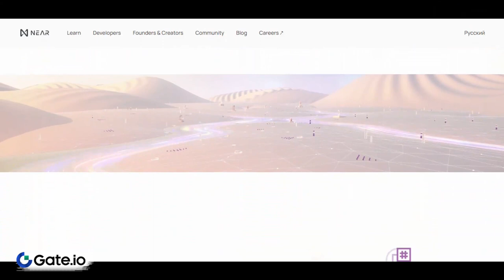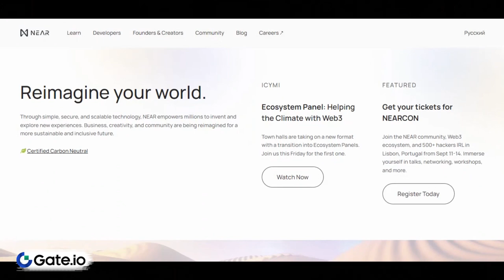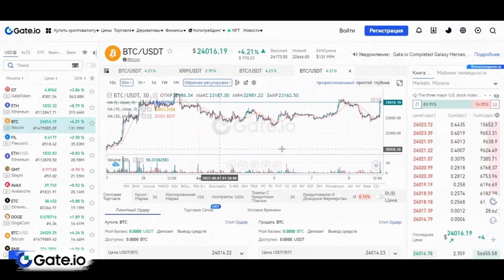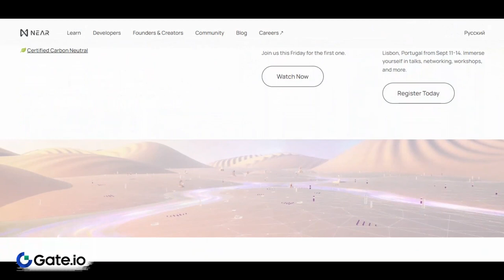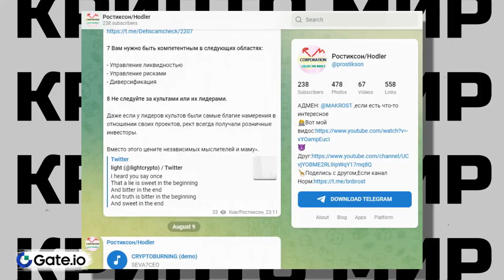😇ОБЗОР NEAR PROTOCOL/Как купить NEAR на бирже|Криптовалюта на долгосрок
2) Копия булл икс, говорят не отличается, тоже попробуй, чисто дизайн отличается, мне больше булл икс, но я пробовал оба

4) Тут просто, удобно покупать с телефона, прям вайбик, иметь на готове стоит

5) Бонк бот, крутой старичок, кто понял, тот понял

7) Маестро также как Троян, очень удобно флипать в дороге с телефона

9) Блум Солана, окей новичок ничего не могу сказать

13) База если торгуете Трон лучше нет, это Bull X это фирма

17) Nfd на Base
Всем привет,с вами Ростиксон и в этом видео я сделаю обзор на монету NEAR Protocol,а также расскажу как купить NEAR на бирже GATE io.Я считаю что монета NEAR подходит для долгосрочной инвестиций,поэтому сам хранб немного NEAR и в этом видео рассказал об инвестициях в крипту,как то так)
Всем Привет!Я покупаю криптовалюту)
СОВЕТЫ начинающим:
1)Начните со спотового рынка,а только потом переходите на фьючерсы и что-либо подобное(лучше через месяц).
2) Покупайте только на ту сумму,которую вы можете потерять,и будьте готовы ждать.
3)Изучайте графики,смотрите на недельный,месячый график,и вы примерно поймёте на каком этапе находится сейчас монета,и если она на максимуме,стоит ли ее покупать?
4)Стоит ли покупать новые монеты?Да!Но нет!Более 90% может потерять свою стоимость в разы,поэтому лучше начните с топ 10 криптовалют,топ 50 максимум!
6)На рынке,как и в жизни,что-то модно,а что вышло из моды,а что-то выйдет из моды,а что-то будет вечно...Будьте аккуратны)
7)Если вы потеряли деньги,не пытайтесь через секунду  восстановить и приумножить,лучше сделайте паузу.
8)Будьте аккуратны с новостями,у каждой новости есть свой автор и свой выгодоприобретатель..
9)Не верьте в вечный рост
10)Помните зачем вы пришли,за прибылью!
11)Точно знающих будущее не бывает!